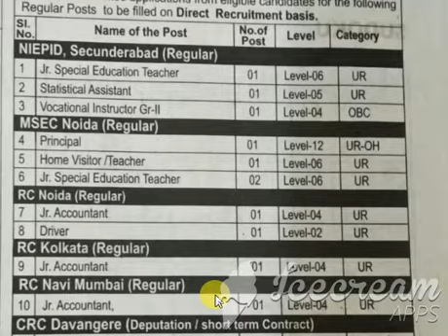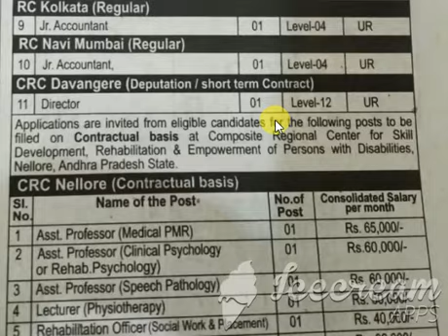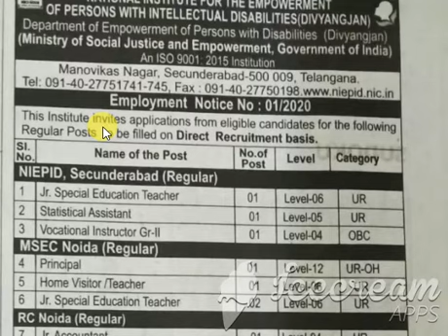REGULAR & CONTRACT JOBS| CENTRAL GOVT JOBS| ELIGIBILITY: 10TH/INTER/DEGREE/PG| JOBS & CAREERS